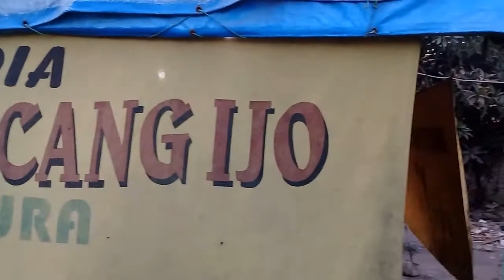informasi viana vianita jalan raya jekulo kudus pertigaan pasar